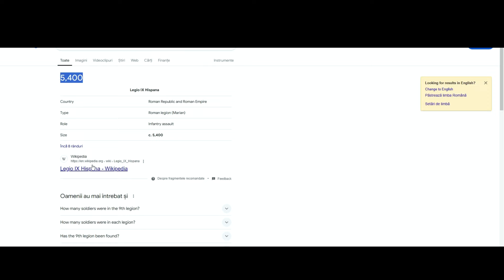All +5000 Deaths in Centurion - Kill Count | Death Count | Carnage Count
All Deaths in Centurion (2010) - Kill Count | Death Count | Carnage Count" provides an exhaustive analysis of every death scene in Neil Marshall's historical action-thriller Centurion. Set during the Roman Empire's campaign against the Picts in the 2nd century AD, the film is a blood-soaked tale of survival, betrayal, and revenge, starring Michael Fassbender as Quintus Dias, a Roman soldier caught behind enemy lines.

Dark Cinema
😈 Channel about the best horror movies
😈 Kill Counts of popular horror (but not only) movies
😈 First Time Watching Horror Movies

The story begins with the fateful march of the Ninth Legion, led by General Titus Flavius Virilus (Dominic West), as they attempt to crush the Pict rebellion in what is now northern Scotland. Betrayed by a Pictish guide, the Romans are ambushed in a brutal assault that leaves the Ninth Legion decimated. Quintus and a small band of survivors find themselves on the run, hunted relentlessly by the Picts, led by the fearsome tracker Etain (Olga Kurylenko). As they struggle to survive, the group is picked off one by one in harrowing and violent encounters.

This video meticulously counts and analyzes every death in Centurion, from the initial ambush to the climactic final stand. The deaths range from savage battlefield slaughters to intimate, one-on-one struggles. Highlights include brutal spear impalements, decapitations, and bloody sword fights, each captured with Neil Marshall’s signature visceral style. The video also explores the film’s portrayal of guerrilla warfare, its historical inspiration, and its thematic focus on loyalty, survival, and the futility of empire-building.

Welcome to Dark Cinema! Dive into the world of Horror Movies, where we break down the Kill Count, Death Count, and Body Count in your favorite films. Join us for in-depth Horror Analysis, Scary Movies reviews, and a community of Horror Fans. Stay scared with Dark Cinema!